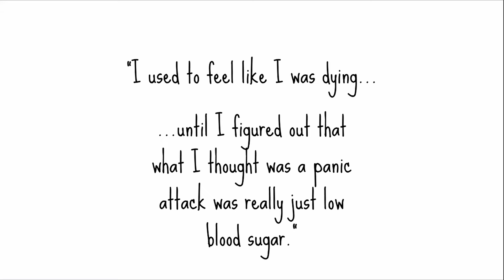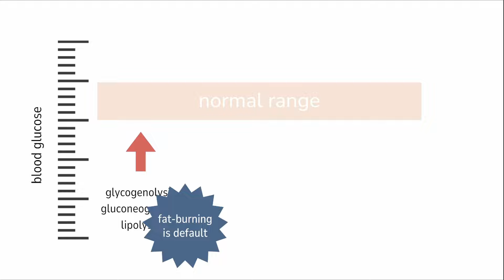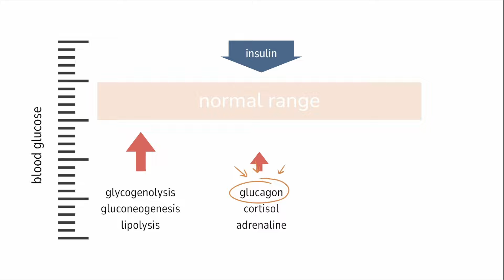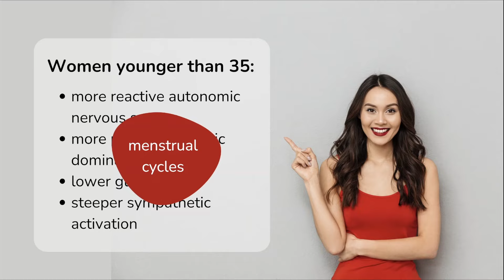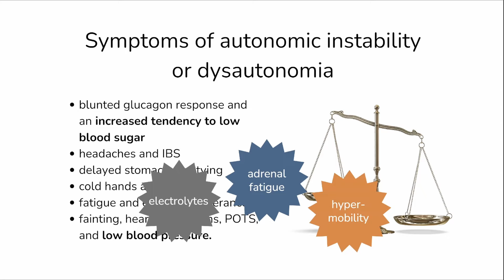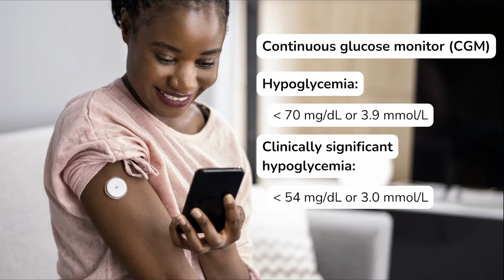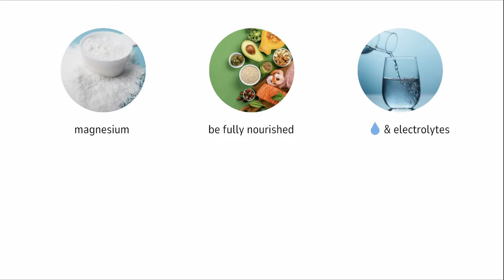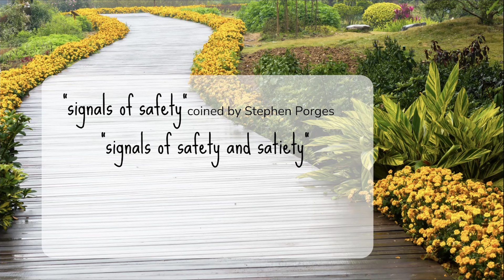Hypoglycemia in young women: The science behind "hangry"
Symptoms of hypoglycemia or low blood sugar include light-headedness, headaches, and anxiety. Hypoglycemia can even feel like panic attacks.

In this episode, Lara discusses:
- why young women are more prone to hypoglycemia,
- the importance of the autonomic nervous system and a "blunted glucagon response," and
- what you can do to feel better.

Links:
- Prevalence of self-reported symptoms attributed to hypoglycaemia within a general female population of the UK
- Hypoglycemic symptoms in the absence of diabetes: Pilot evidence of clinical hypoglycemia in young women